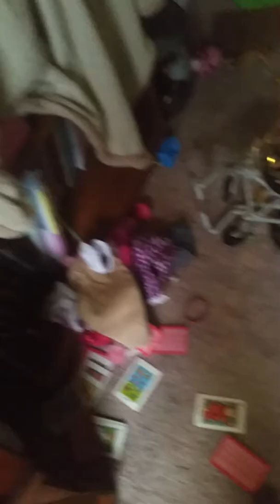Baby Alive Nursery redone